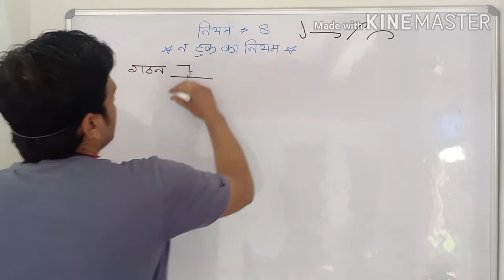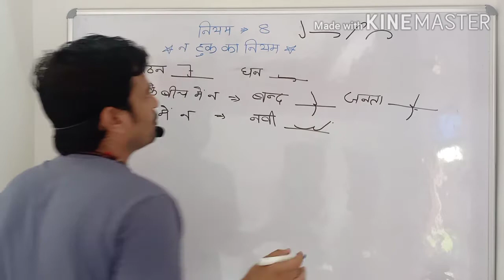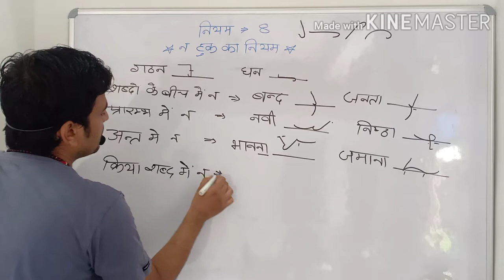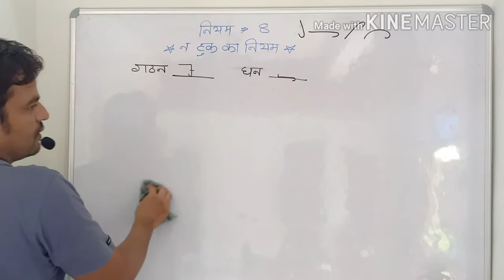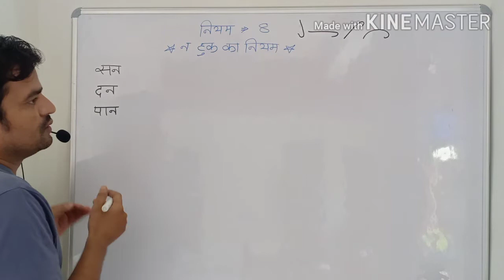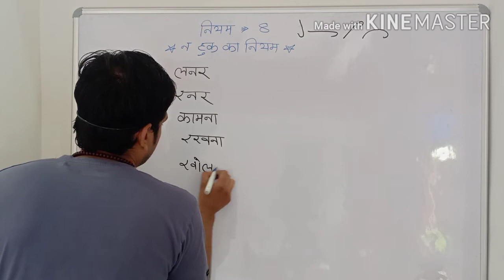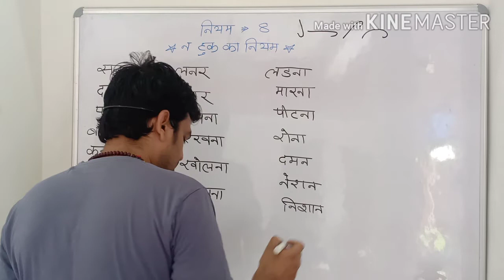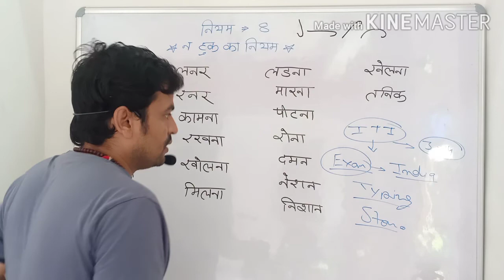HINDI SHORTHAND(STENO) class=70